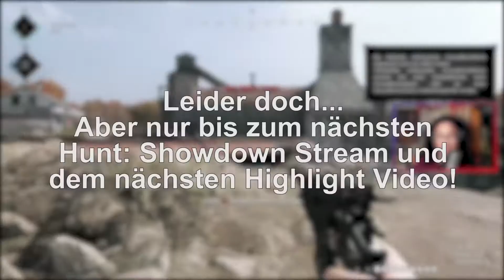Hunt: Showdown - Stream Highlights mit Jamapi & Geisterfuchs [11.08.2021]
Hunt: Showdown hat es mir wirklich angetan und seit dem ersten Stream auf Twitch folgten viele weitere mit den unterschiedlichsten Personen. Das bedeutet, dass hier und da mal ein paar Highlight-Videos auf Youtube landen werden!

Wenn ihr Live dabei sein wollt, wie ich mich durch Hunt: Showdown sterbe, dann guckt doch gerne auf Twitch vorbei:

Ihr sucht noch Hunt Mitspieler? Vielleicht findet ihr sie ja auf meinem Discord

Story: Der Pirat William Adams jagt einen bösen Alchemisten bis ins feudale Japan hinein. Dort gibt es aber weit mehr Probleme als er erwartet hätte. Zwei rivalisierende Samurais kämpfen um die Herrschaft des Reiches. Durch das gesamte Leid der Menschen sind jedoch die Dämonen erstarkt und haben sich in die Menschen Welt vorgewagt...

Entwickler: Crytek
Publisher: Crytek
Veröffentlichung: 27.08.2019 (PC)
Plattformen: PC, PS4, Xbox One
Genre: Multiplayer PvPvE, Ego-Shooter

Ihr habt Bock dieses Spiel selbst zu spielen? Dann kauft es euch doch und unterstützt damit die Entwickler:

Schreibt mir eure Meinung in die Kommentare oder als Privatnachricht. Oder, ihr schreibt mir einfach auf Facebook und Twitter!